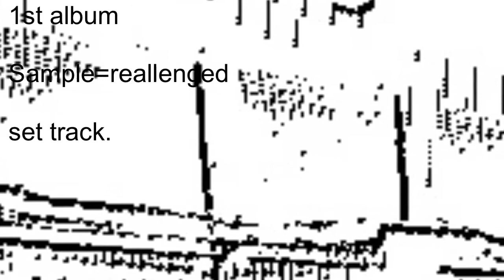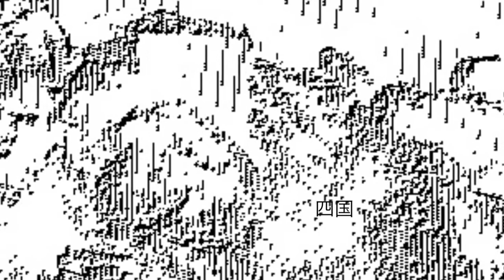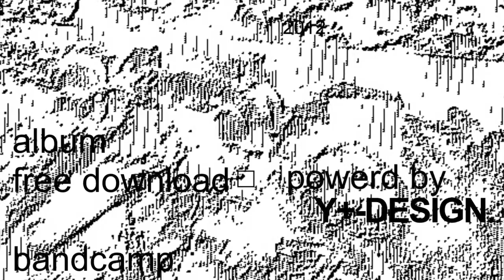アンビエント/Yuri+ - Open the comfortable/心地よい解放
Yuri+

1stalbum
Sample=reallenged
収録曲◻︎=

(パソコンでのみ無料ダウンロード可能です)

四国で録った環境音
nodebeatの断片
を合わせたアンビエントトラック

sound by Yuri+.

mastering by EAC.

moviedesign by Y+-DESIGN.

2012.